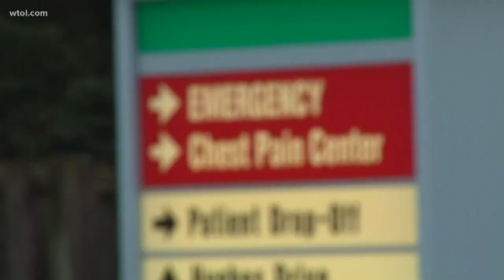Lucas County, Equality Toledo share resources for LGBTQ community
The LGBTQ community is at higher risk of suicide, drug and alcohol addiction, according to Equality Toledo.